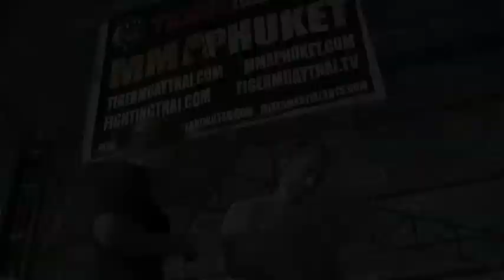MMA Seminar with former UFC Champion Dave Menne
Dave Menne a legend in the sport of MMA and the former middleweight UFC champion, held a MMA Seminar at Tiger Muay Thai & MMA Training Camp, Phuket, Thailand on January 27, 2010. Dave shows the finer points in the MMA wrestling aspect of fighting. for more info on upcoming Seminars